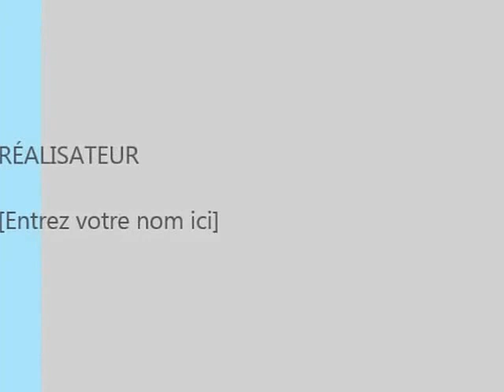Oser les larmes Live au cabaret le Moulin bleu du Rove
cover by Jany
version live au cabaret le "Moulin bleu du Rove" à Marseille